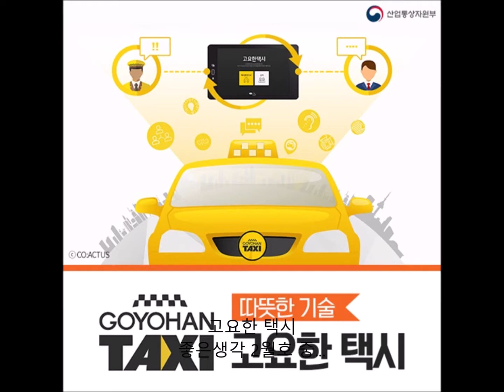고요한 택시 (좋은생각 2월호)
청각 장애가 있는 기사가 운행하는 택시다. 뒷좌석에 설치된 태블릿 PC의 음성 버튼을 누르고 목적지를 말하면 운전석에 전송된다. 방향이 헷갈리거나 할 말이 있으면 태블릿 PC로 필담을 나눌 수 있다. 서울, 남양주, 경주 등에서 7대가 운영 중이다.